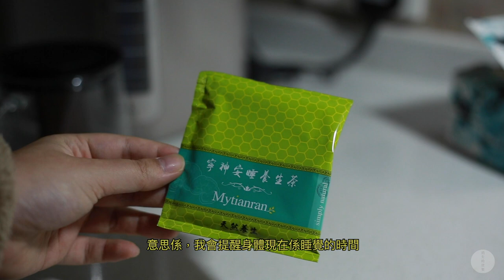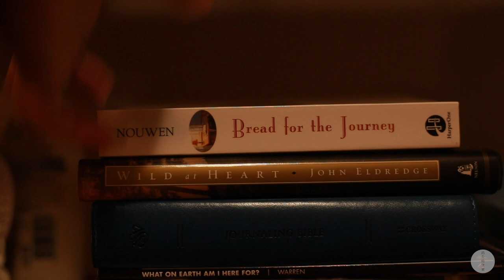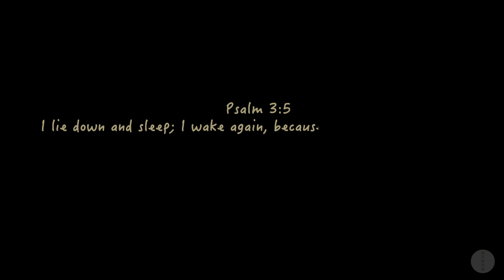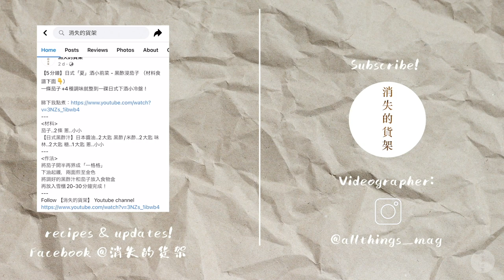【消失的貨架】 - 日本一人火鍋 | 白菜豬肉Mille Feuille Nabe｜深夜一人食湯｜睡前習慣分享Night Routine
深夜一人小浪漫、睡前健康小習慣分享。
Content
0:00 Intro
0:15 白菜豬肉火鍋食譜｜Mille Feuille Nabe Recipe
1:08深夜一人食堂｜Dinner Time
1:56 隔夜燕麥食譜｜Making overnight oats
2:48 睡前熱茶｜Sleeping Tea Taste Test
3:36 執拾｜Cleaning
3:54 睡前護膚習慣｜Skin Care Routine
4:50 閱讀｜Book Recommendation
6:04 Credits
你都可以買到我片裡面的生活用品！Shop the lifestyle~
Mytianran - 寧神安睡養生茶 8包裝
PriEclat - 高滲透保濕水30ml + 高滲透乳液20ml (7日試用套裝)
Musics
Artlist License Number: vRRvHR
Follow 消失的貨架 Youtube channel→ • 屋企居酒屋vlog｜自製居酒屋 簡... 自家On！慢活 自家ON！